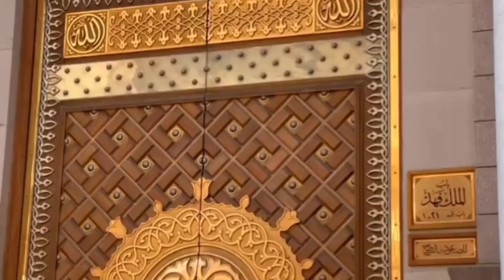Mahmood Ul Hassan Ashrafi New Naat | Inn Nilti Ya Ri Hasaba | Hamd o Naat | Kalaam 2023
We Start our Channel with the name of Allah who is more beneficent